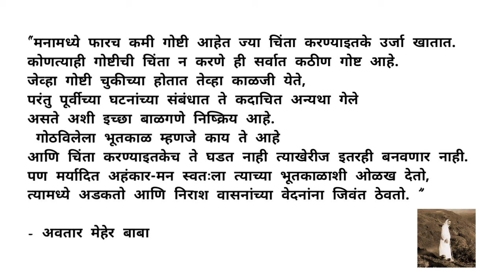Meherbaba Marathi Message - 2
@mehertanmay  Messages are from Avatar Meherbaba Books and Libraries

Jai Meherbaba
Avatar Meherbaba Ki Jai 😊🙏🏻